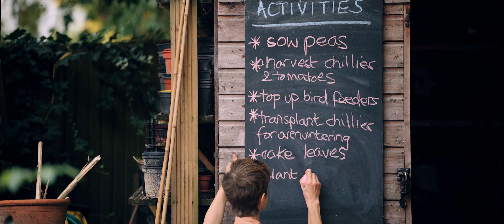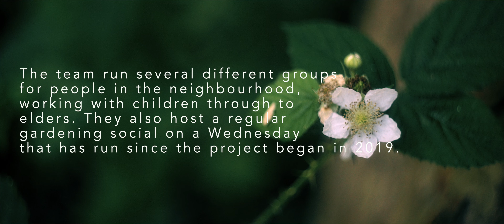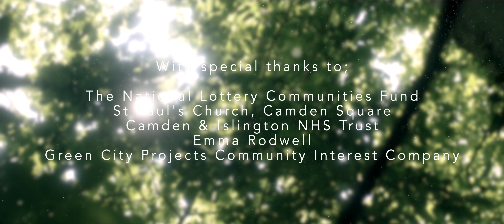The Secret Garden // Cinematic Documentary